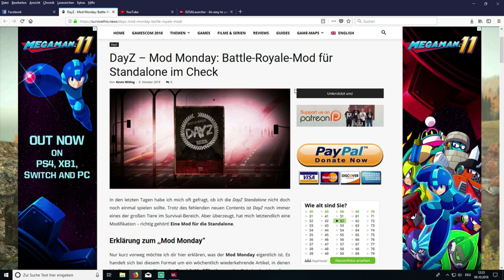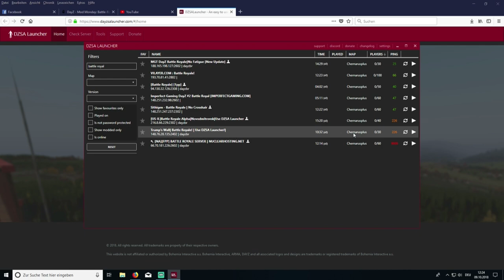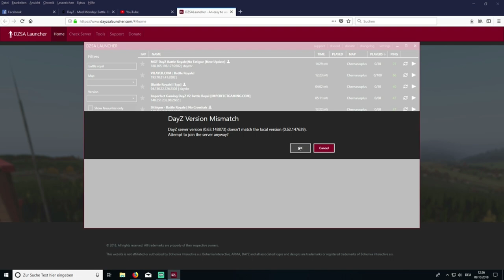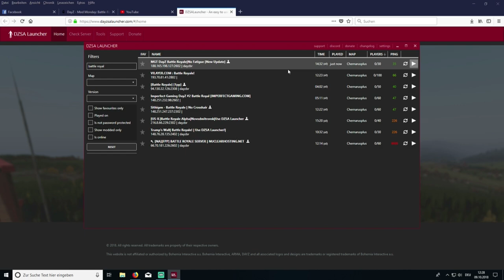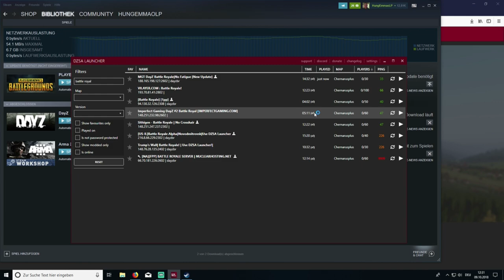Wie Installiere ich den DayZ SA Launcher + Battle Royal Mod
-GER- Community
Die beste Community!

Mein PC + Equipment:
Prozessor:
Prozessor Lüfter:
Grafikkarte:
Arbeitsspeicher:
Motherboard:
Netzteil:
Festplatten:
3 x
Tower:
Headset:
Monitor:
Maus:
Mikrofon:
Audio Interface:
Tastatur:
Ducky Legend
Greenscreen:

Kostenlose Probemitgliedschaft bei Amazon Prime:

Wie Installiere ich den DayZ SA Launcher?
Wie installiere ich den DayZ SA Mod Battle Royal?
Wie kann ich Battle Royal in DayZ SA spielen?
Wie kann ich Battle Royal mit dem DayZ SA Launcher spielen?
Wie kann ich Battle Royal Mod für die DayZ Standalone spielen